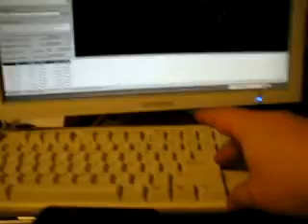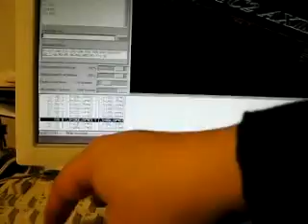EMC2 CNC L297/L298 CD ROUTER BY SUOVIC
CNC ROUTER BY SUOVIC
RESPECT TO ADYSTUFF
THIS IS HIS IDEA